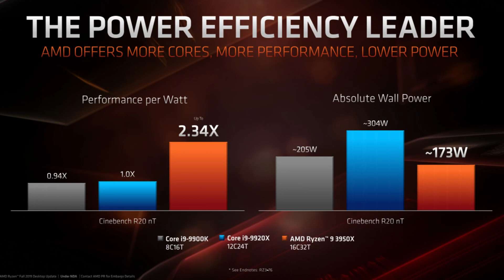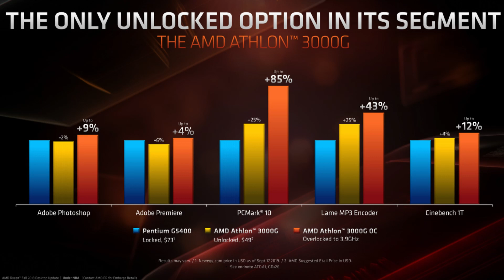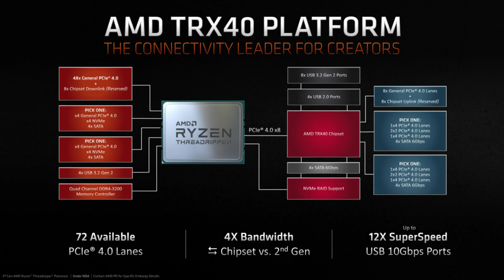AMD Fall 2019 Update - Ryzen 9 3950X, Athlon 3000G, Threadripper 3960X and Threadripper 3970X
Check out the updates for AMD's latest processors coming to you really soon!